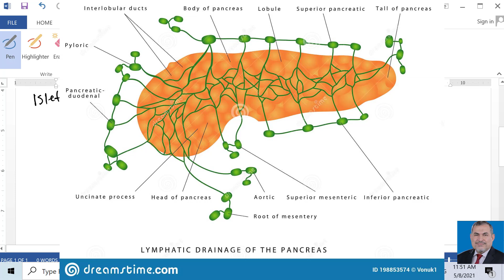surgery,, pancreatic diseases د عامر الخزاعي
simplified surgery sessions for both under and post graduate students  قناة د عامر الخزاعي الطبية